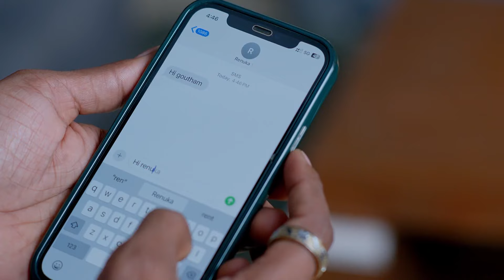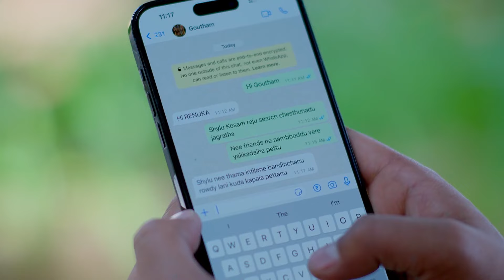తొక్కుకుంటూ ముందుకు వెళ్తున్నాను | Ammayi Garu | Full Ep 388 | Zee Telugu | 25 Jan 2024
Episodic Synopsis:
Raju rescues Shailu from Gautam's friends and tries to take her to Prathap's house. Gautam's friend attempt to stop them. Meanwhile, Posani proceeds with Gautam and Roopa's wedding.

Show Name: Ammayi Garu
Star Casts Name: Nisha Ravikrishnan, Yashwanth Gowda, Susmitha, Chalapathi Rao, Neeraja
Characters Name: Apuroopa, Raju, Renuka, Appal Naidu, Neeraja